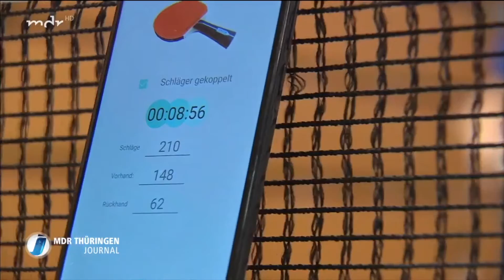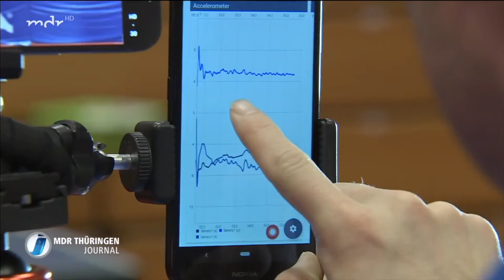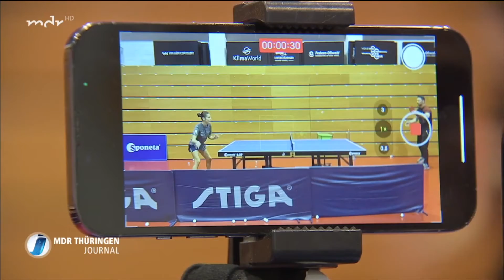Smart Racket – ein intelligenter Tischtennisschläger | MDR Thüringen Journal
App-Download (BETA)

Smart Racket vorbestellen und für kurze Zeit noch bis 30€ Rabatt sicher

»Tischtennis hat ja wohl jeder schon gespielt. Und da gibt es jetzt etwas Neues: Ein Jenaer Start-Up-Unternehmen hat einen schlauen Schläger entwickelt. Nun ist die Frage: Was kann er, was eine gute alte Kelle nicht kann?« – MDR

📺 Beitrag im MDR Thüringen Journal vom 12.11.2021
• Bericht: Ute Marks
• Kamera: Enrico Chodor
• Schnitt: Bernd Korbstein